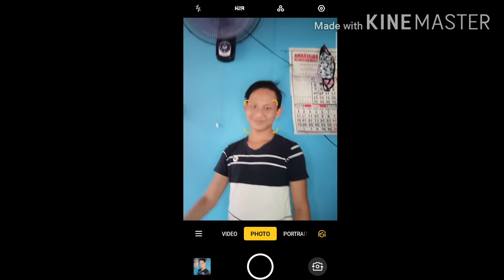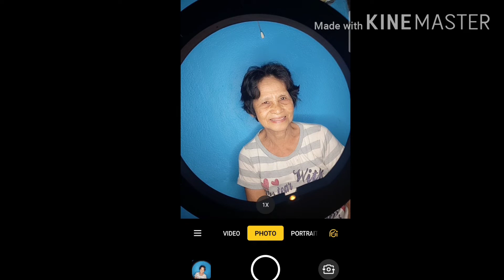Unboxing Ringlight (With Photoshoot)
Hi guys!

Sana nagustohan nyo tong video namin.

Salamat Po.